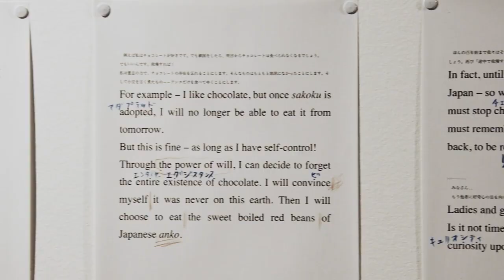Trailer JAPAN BODY PERFORM LIVE